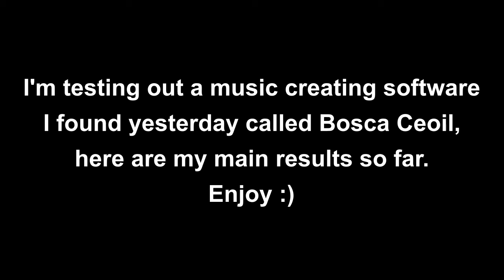FirstSongV2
I hope this tides y'all over for now. More content tomorrow